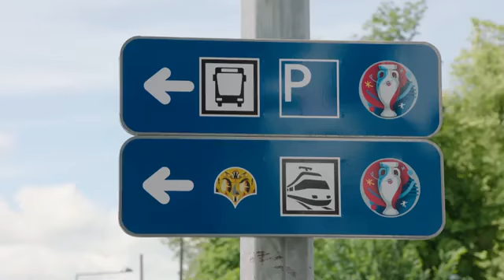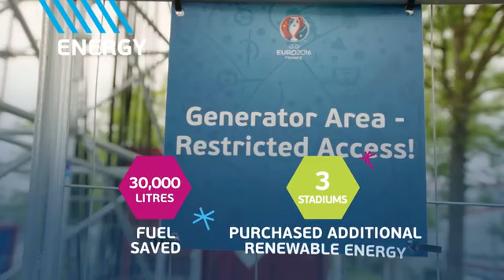EURO 2016: a fun, friendly and responsible event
UEFA and EURO 2016 SAS's "civic responsibility at all organisational levels" is emphasised in the UEFA EURO 2016 Social Responsibility and Sustainability Post-Event Report.
The Social Responsibility and Sustainability Post-Event Report highlights the efforts made to ensure UEFA EURO 2016 left a positive impact in France.
The strategy developed by UEFA and EURO 2016 SAS had clear priorities: to provide total access for disabled fans, a tobacco-free tournament, anti-discrimination match monitoring and consideration for the environment.
EURO 2016 SAS had signed up to the UN Global Compact initiative, and that sustainability ethos covered transport and mobility, waste management, optimisation of energy and water consumption, and responsible sourcing.
As EURO 2016 SAS president Jacques Lambert said before the tournament: "All organisers of any sort of event have that responsibility [economic, social and environmental], whether it's on a world scale or simply at local or regional level. In a sense, that's what sustainable development means – taking into account civic responsibility at all organisational levels."
As a result, UEFA EURO 2016 operations were certified as a sustainable event management system (ISO 20121).
This was no small task given the record numbers: 24 teams, 51 matches, ten host cities and 2.5 million spectators in the stadiums.
Some of the key performance indicators:
• Access for all: 17,000 disabled fan tickets made available
• Tobacco-free: all ten stadiums declared non-smoking
• Diversity: just eight incidents of racism/discrimination reported, two punished
• Fan culture: 19 fan embassies
• Public transport: 300,000 additional seats to travel to stadiums, offsetting of 35,000 tonnes of CO2
• Waste: recycling rate of 38%; ten tonnes of food donated to NGOs
• Energy: 30,000 litres of fuel saved; renewable energy purchased by three stadiums
• Sourcing of products and services: 71% of items produced in Europe; 2.5 million tickets printed on FSC-certified paper
For compliance purposes, multiple audits were carried out during the live events, as part as the ISO 20121 certification.
UEFA is committed to building upon the UEFA EURO 2016 experience for UEFA EURO 2020 and other events. For the next EURO, the challenges will be on a larger scale as the event will take place in 13 host countries.
Martin Kallen, UEFA Events SA CEO, said: "Work is already under way with a view to making our future events even more socially responsible and sustainable, and it will take the energies of every stakeholder in the football family to achieve this goal."